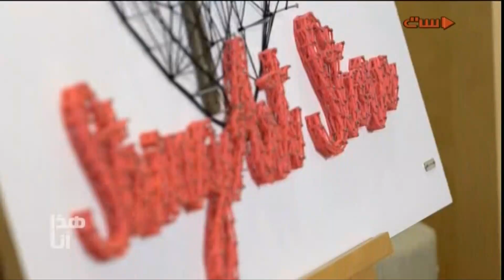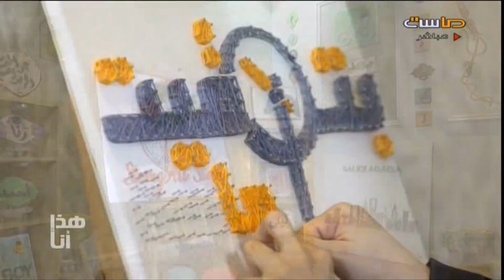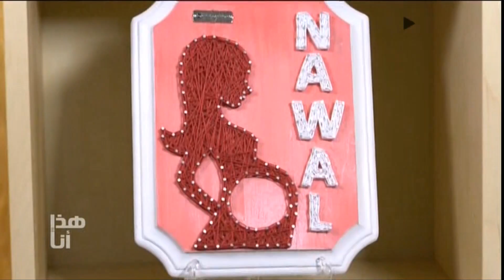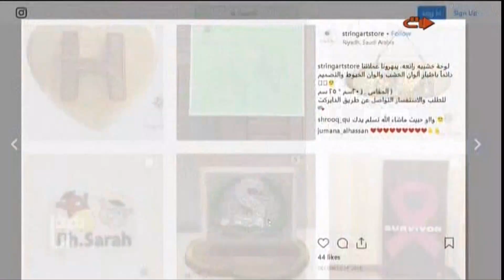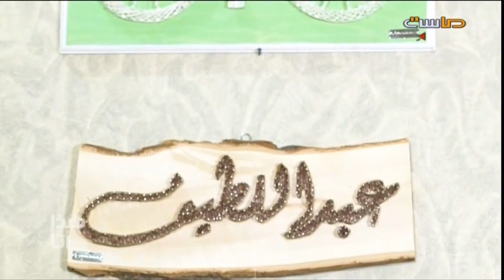فن الرسم على الخيوط | هديل المزروع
برنامج بتوقيت ماسة على قناة ماسة